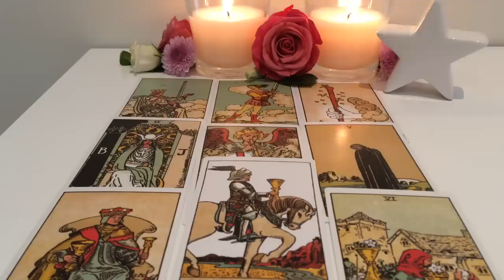Aquarius July 23-July 29 2018: A surprise! A good one, leading to change!